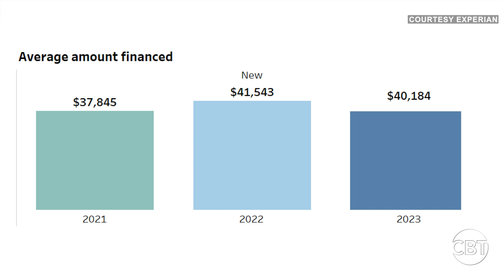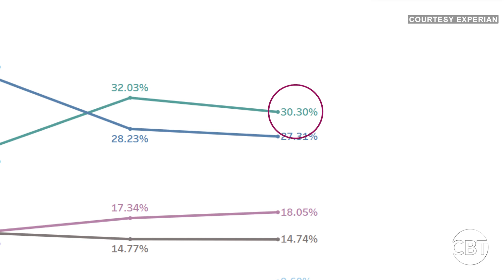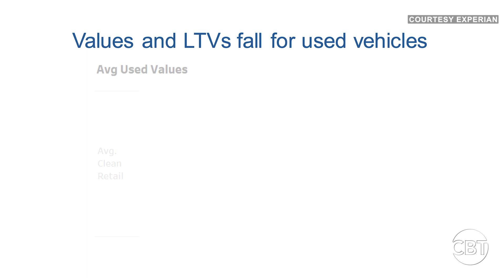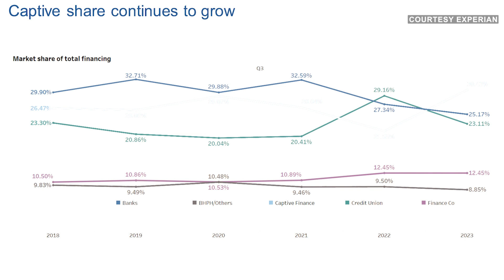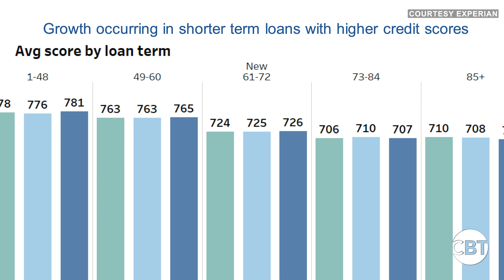Data shows a decline in average auto loan amounts: What it means for dealers – Melinda Zabritski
Key Takeaways:
1. Zabritski says the most prominent finding of the report was the decrease in loan amounts, following what Experian saw for the used loan amounts during Q2. Additionally, Zabritski claims, “Payments remain high from where they were last year, but new car payments have steadily fallen throughout the year.”

2. The report also continues to show consumers opting for shorter loan terms, with credit unions maintaining the largest share for used car lending. Moreover, credit unions have served a lot of interest in short-term loans driven by higher interest rates.

3. The good news is that loan amounts are decreasing, indicating that availability is suitable for new vehicles. The value of used cars has also reduced, contributing to a decline in used vehicle loans.

4. Leasing rates have remained stable at around 20%, while the average loan term has stayed nearly 36 months.

5. As consumers’ credit scores continue to improve, Experian has witnessed more growth in shorter-term loans with higher credit scores.

CBT Automotive Network is a highly targeted, multi-media platform for retail automotive professionals. Offering a daily newscast, informative articles, daily e-newsletters, a monthly magazine, webinars, and 9 network shows hosted by the industry’s top trainers and thought leaders, CBT is the “go-to” source for dealership staff from the showroom to the service bay.